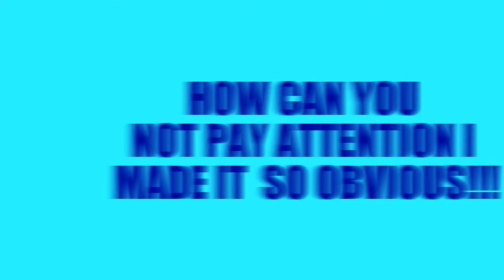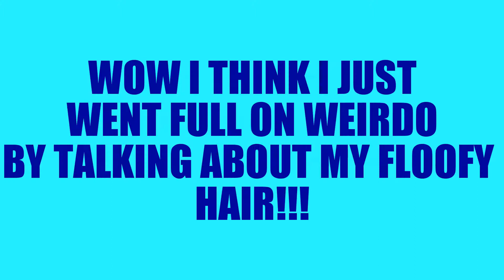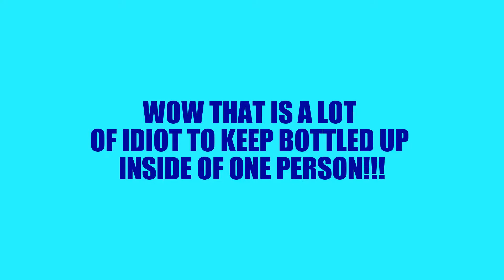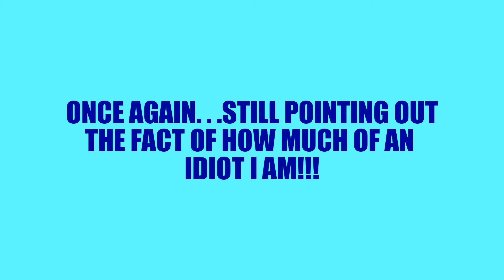Channel Vlog #97 - (SOME) SHOCKING NEWS!!!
Hey Guy's Welcome To Another Fantastic Vlog. In This One I Tell You Something Shocking That I Did Recently. I Have Some Announcements About Some Things I Will Be Busy With, & I Will Have To Wait To Tell You About My Next Work Schedule!

AND PLEASE GUYS TELL ME IF ANY OF MY VIDEOS HAVE INSPIRED YOU, IF YOU LIKED IT, OR IF I MADE YOU LAUGH. JUST TELL ME WHAT YOU THOUGHT ABOUT THIS VIDEO IN THE COMMENT SECTION BELOW!!!

I ALSO WENT AHEAD AND COMMENTED ON AS MANY VIDEOS OF MY SUPPORTERS AS I COULD THIS WEEK IF I DID NOT GET TO THEM ALL I DEEPLY APOLOGIZE I JUST GET REALLY BUSY WITH MY JOB & SOME OTHER THINGS GOING ON. I PROMISE YOU GUY'S I TRY THE BEST I CAN TO KEEP UP WITH YOU AS WELL!!!

.ANYWAYS HAVE A SHINING DAY & ENJOY THE VLOG!

HERE IS A QUOTE I LIVE BY EVERYDAY IT'S AS MY FAVORITE YOUTUBE SAID IN A QUOTE ONE TIME "Whatever You Do, Be It Small, Big, Have A Goal And Believe In Yourself." (MARKIPLIER)

HERE'S A QUOTE BY ME TO YOU GUY'S AS
WELL " I Know You Can Achieve Your Dreams If You Shoot For The Stars Grab Your Dream Hold Onto It And Do Not Let Go."(TERREN THE HAPPY GUY)

ONCE AGAIN I AM ALWAYS GONNA SAY THIS AND TELL YOU GUYS THIS BUT THANK YOU SOOOOO MUCH FOR THE LUV, POSITIVITY, AND ALL THE GREAT SUPPORT!!!

If You Enjoyed My Entertaining Personality:
Then Please - COMMENT ON THIS VID, LIKE THIS VID, OR JUST PLAIN SEND OR SHARE THIS VID WITH YOUR FRIENDS!